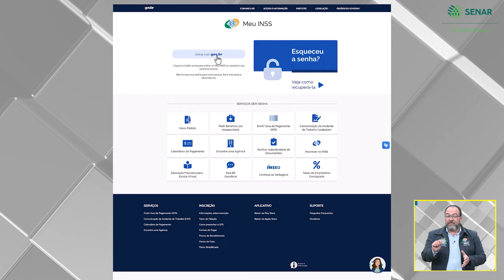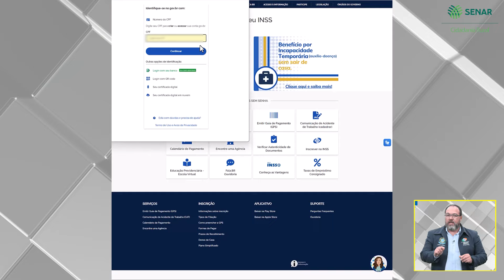Requisitos para concessão dos benefícios previdenciários na área rural - Cidadania Rural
O programa Cidadania Rural do Senar e o INSS vão apresentar para você, produtor rural, uma série de vídeos e áudios que vão esclarecer sobre os seus direitos previdenciários, entre eles, aposentadorias, benefícios por incapacidade e muitos outros assuntos importantes, que vão fazer diferença no seu dia a dia.

O Senar e o INSS têm papel importante de levar informação a todos os produtores e você já viu que tem muito conteúdo bacana pra você, produtor.